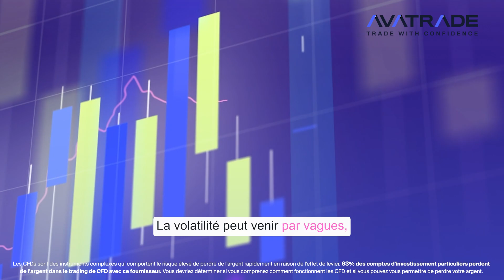Utiliser le VIX pour la Volatilité du Marché 📊💡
Comment détecter la volatilité du marché et l'exploiter à votre avantage?💡

L'indicateur de la peur VIX évalue le sentiment et la nervosité des investisseurs. 📊